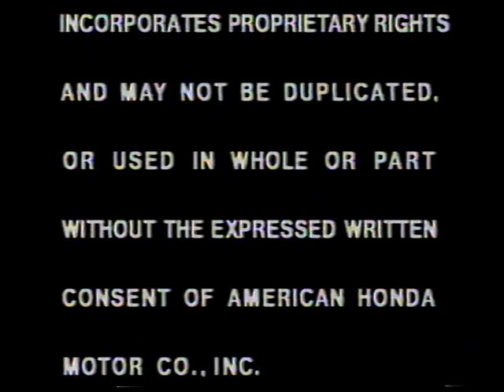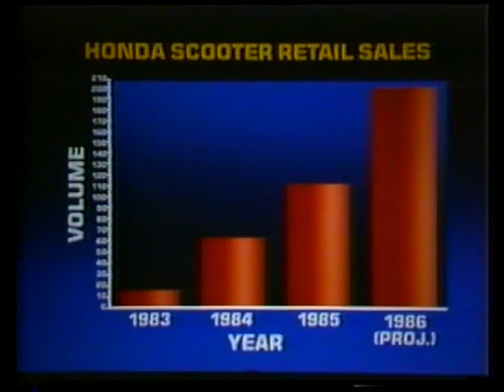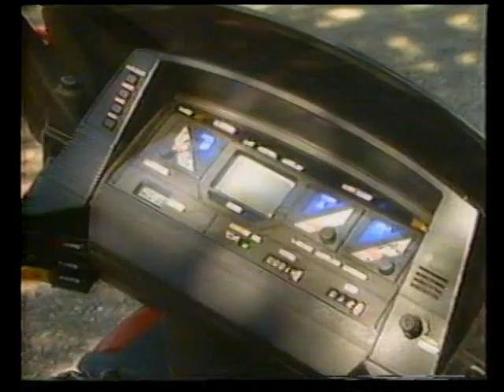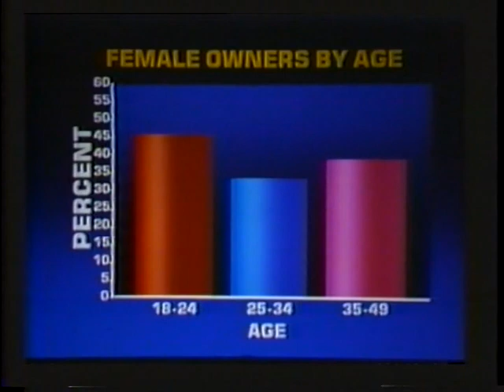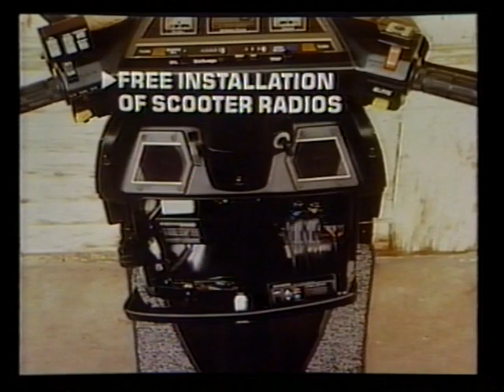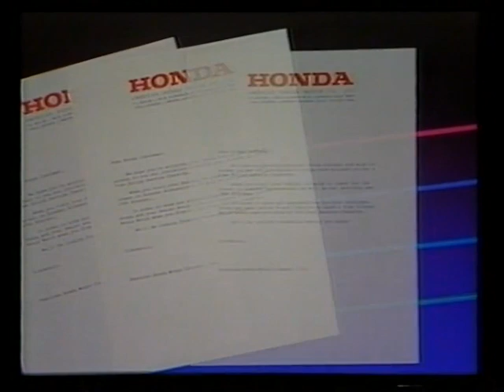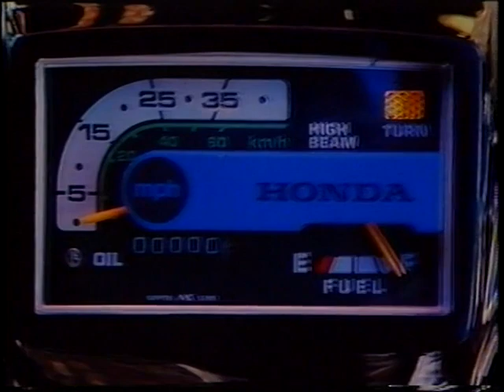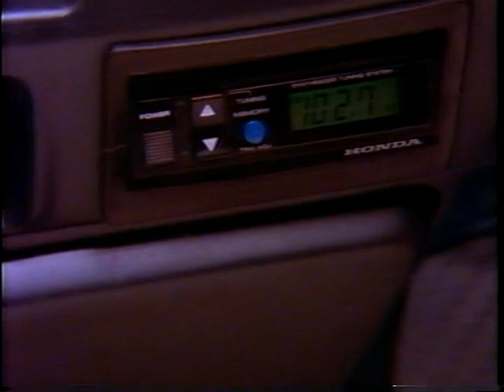Honda Convention in a Box 1986 VHS Tape